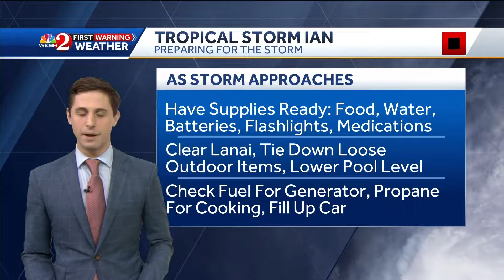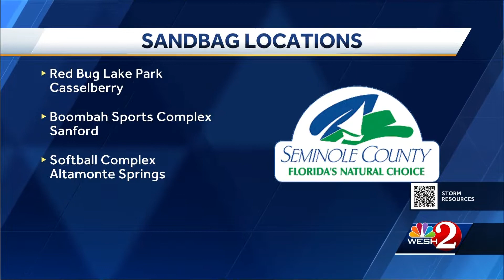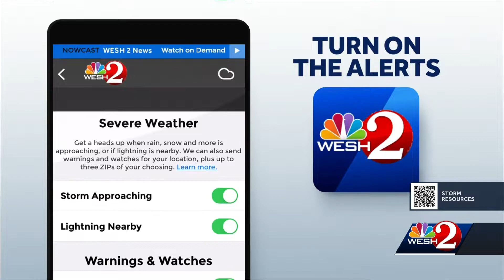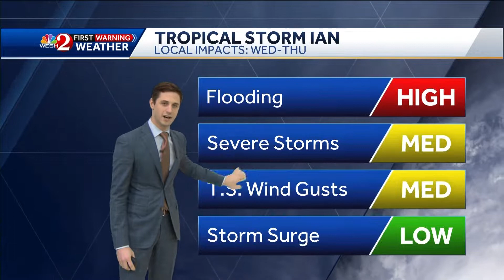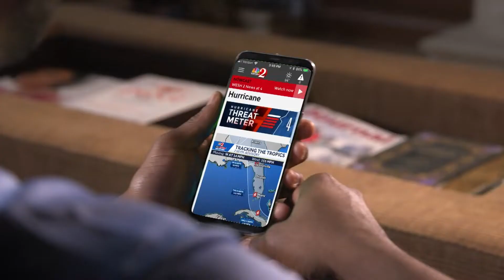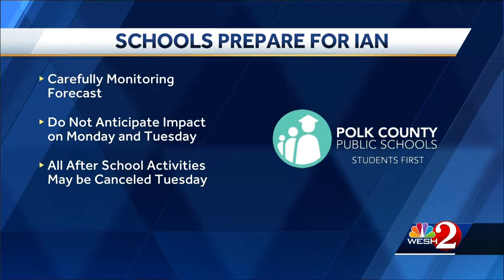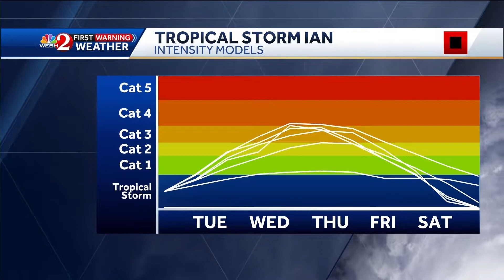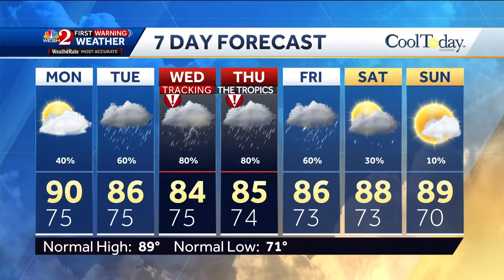WESH - WESH 2 News at 11PM - Montage - 9/25/2022